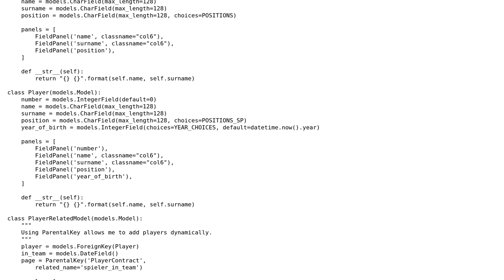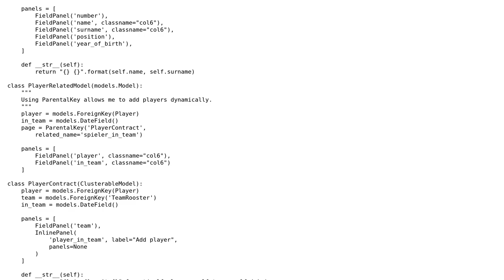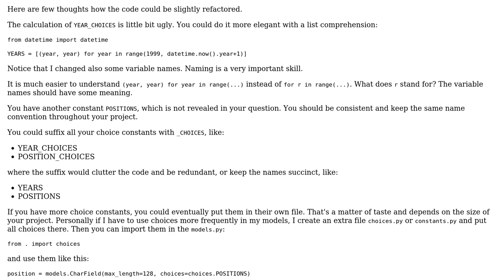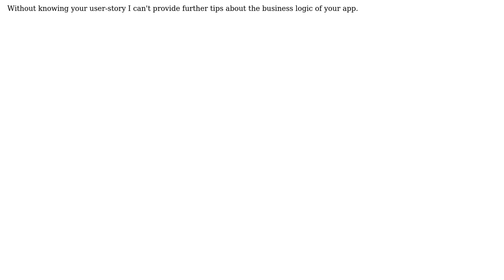Code Review: Tournament Management model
With thanks & praise to God, and with thanks to the many people who have made this project possible! | Content (except music & images) licensed under CC BY-SA | Music | Images & others | With thanks to user Peilonrayz user khashashin user cezar and the Stack Exchange Network Trademarks are property of their respective owners. You are responsible for your own actions.